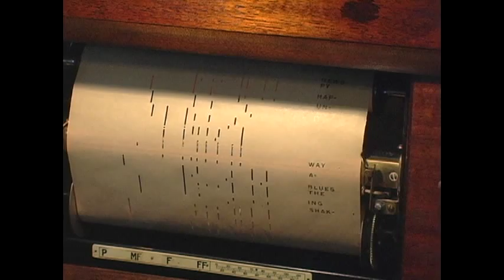Player Piano Roll - Shaking The Blues Away - Ziegfeld Follies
Arranged and played as only the talented and unique pianist Armand Muth can play it, this Irving Berlin tune from the Follies Of 1927 is a memorable piano roll recording. Equalled only by the true Ampico and Duo Art performances, this wild arrangement on a standard 88 note roll was typical of Muth's work. His are some of the most original and unusual arrangements you will find on any 1920's roll.

Sit back and enjoy my Stroud Duo Art Pianola as it renders this classic 20's tune as it should be heard.